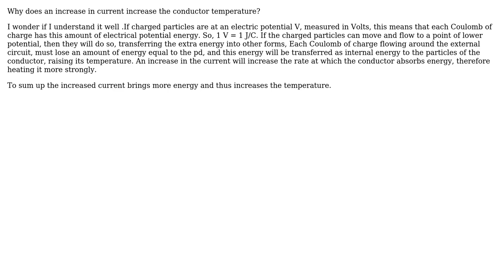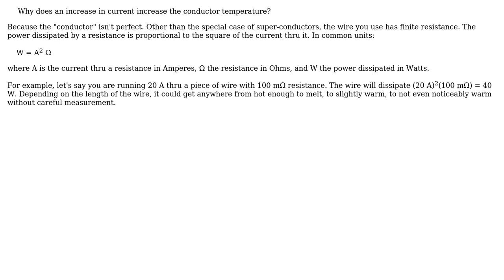Electronics: Why does an increase in current increase the conductor temperature?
With thanks & praise to God, and with thanks to the many people who have made this project possible! | Content (except music & images) licensed under CC BY-SA | Music | Images & others | With thanks to user Olin Lathrop user Nick Alexeev user lol tor and the Stack Exchange Network Trademarks are property of their respective owners. You are responsible for your own actions.